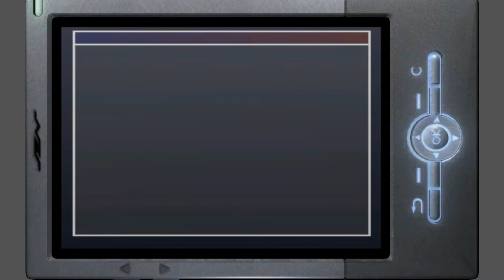Second Sight (2005) All weapons showcase (PC) (RUS Sub)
РУС (Субтитры не забудь включить ;)

Здравствуйте, я впервые снимаю такое видео , такого масштаба, первая причина в том, что я люблю огнестрельное оружие в играх и в жизни, как оно работает, выглядит и как с ним адекватно обращаются, такое "скромное" хобби,
Вторая причина в том, что нет видео жанра "показ оружия", поэтому я решил создать её сам.

Это заняло 4 дня.
Сделано в программе Movavi Video Editor.
Были некоторые трудности в создании, я старался изо всех сил.

ENG

Hello, I'm doing such a video of this scale for the first time, the first reason is that I love firearms in games and in life, how it works, looks and how it is adequately treated, such a "modest" hobby,
the second reason is that there is no video for this interesting game, the genre of "showing weapons", so I decided to create myself.

It took 4 days.
Made in the Movavi Video Editor program.
There were some difficulties in creating, I tried my best.

Timecods
00:11 Non-lethal Pistol
01:29 Pistols and Revolver
04:01 Shotguns
05:42 Submachine Guns
07:18 Assault Rifle
08:14 Sniper Rifle
09:21 Light Machine Guns (Formally)
10:25 "First Person" Gameplay
15:06 Description
16:35 ( ͡° ͜ʖ ͡°) - The End

Will there be anything else? I can't say. I was inspired by the authors - @ghost_a @Weapons_From_Games ( MAR89TUM old name) @Tigerfield @Hectorlo @PCGamingVideos @tZveig @M4sked